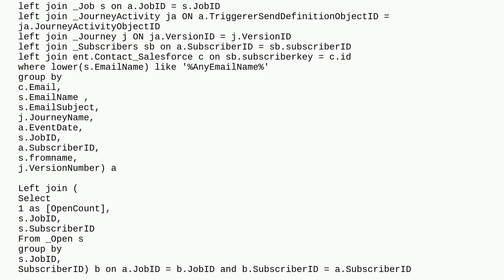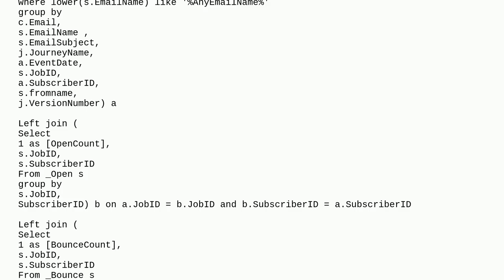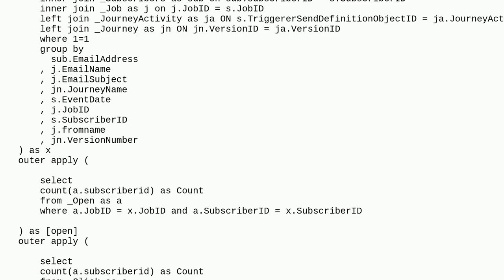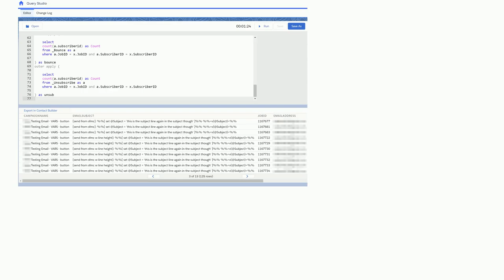Salesforce: Email Address is not showing in the Query Result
A special thanks goes out to the community

  query marketing-cloud sql dataextensions